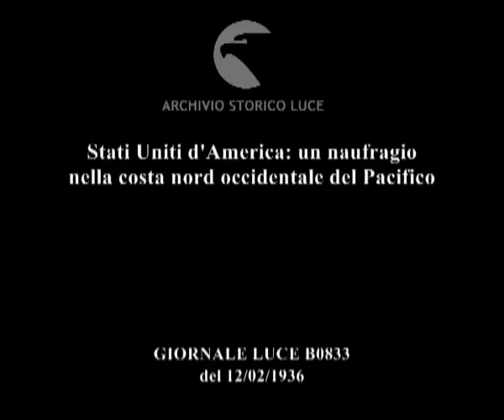Stati Uniti d'America: un naufragio nella costa nord occidentale del Pacifico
Descrizione sequenze:Un faro sullo sfondo del mare ; all'interno un uomo scruta l'orizzonte con un cannocchiale ; inquadrato nel tondo della lente il pennnone ondeggiante della nave da carico Iowa naufragata sulla costa nord Ovest del Pacifico ; il mare in tempesta ; le onde s'infrangono contro gli scogli ; i detriti della nave scaraventati dalle onde sui banchi di sabbia dinanzi alla foce del fiume Columbia ; marinai recuperano parti del relitto ; un marinaio ritrova uno dei salvagenti ; un sacco contenente polvere bianca ; un marinaio ritrova una parte della ruota del timone ; la superficie del mare solcata da onde lunghe ;